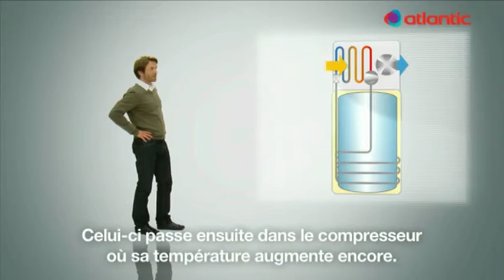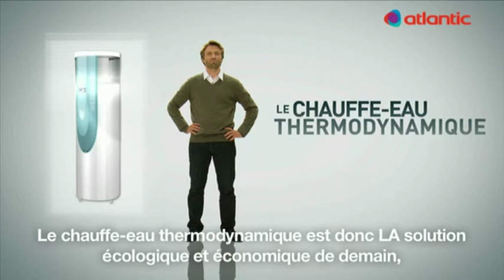711837 - Chauffe-eau thermodynamique Odyssée - ATLANTIC